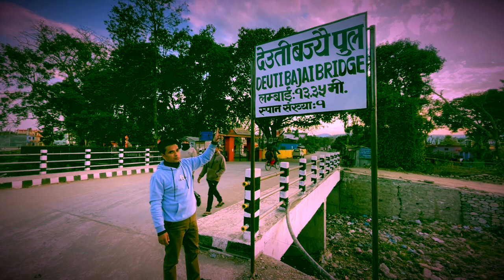सुर्खेतको प्रसिद्ध धार्मिक तिर्थस्थल देउती बज्यै मन्दिर दर्शन गर्नुहोस | Deuti Bajyai, Surkhet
When you enter Deuti Bajyai Temple in Surkhet Birendranagar, Nepal, you'll immediately feel a sense of peace and spirituality. Surrounded by lush greenery and the stunning Himalayan landscape, this sacred place has a timeless tranquility. Dedicated to the goddess Deuti, the temple holds deep cultural importance for locals, who have worshipped and reflected here for generations. As you explore the temple grounds, you'll be immersed in the soothing chants of worshippers and the sweet scent of incense in the air. The intricate architecture, adorned with vibrant colors, creates a mesmerizing atmosphere. Whether you're seeking solace, spiritual growth, or simply a moment of quiet reflection, Deuti Bajyai Temple provides a sacred space to connect with the divine amidst the beauty of nature.